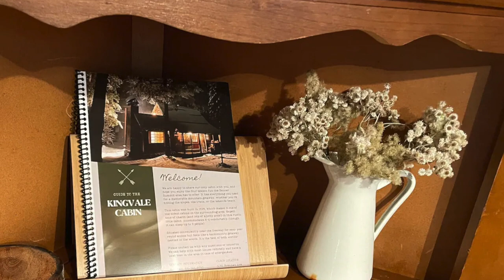Amazing Beautiful Cozy Kingvale Cabin House- Built In 1939 | Lovely Tiny House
Amazing Beautiful Cozy Kingvale Cabin House- Built In 1939

Location: Soda Springs, California, United States
Size: 6 guests, 2 bedrooms, 6 beds, 1 bath

It's a glorious summer in the mountains! We have poured our hearts into this cabin and are excited to share our little mountain getaway with guests like you. Everyone deserves to enjoy the all season fun the Donner Summit area has to offer.

Expect tons of charm (and lots of knotty pine!) in this rustic, "old Kingvale" cabin. Accommodates 4-6 comfortably (though it can sleep up to 9 people). Situated conveniently near the freeway but feels like the backcountry. It's the best of both worlds!
The space
It's sunny and glorious in the Donner Summit area. The rivers are swimmable, and air temperatures are cool but summery. Break out of the heat and enjoy some fun in the mountains, rivers, and lush forests.

Donner Lake is only 10 min away for swimming, paddle-boarding, kayaking or waterskiing and there is ample hiking and mountain biking trails, climbing routes and bouldering sites all throughout the area. The Yuba River (running right behind the cabins across from us) and the Pacific Coast Trail runs through this area also for some scenic hiking and refreshing cold plunge swimming.

KITCHEN: There’s a fully stocked, recently renovated kitchen with custom cabinetry and concrete counter tops. The kitchen is well appointed with a Smeg fridge, gas stove, oven, microwave, toaster, and hot water kettle for tea, the French press coffee maker or drip coffee maker. There’s also handmade ceramic dishes, silverware, Great Jones pots and pans, knives and cooking utensils, as well as Oaktown spices and condiments for you to use. The pantry drawer has a rotating collection of canned foods, oatmeals and cereals - take or leave whatever non-perishables you’d like. (Check our photos for a comprehensive look at supplies in every kitchen drawer.)

LIVING ROOM: The living room includes a futon and fireplace, as well as a collection of family board games in pull-out drawers beneath the futon. Bedding for the futon is under the bed in the main bedroom. The chest by the fireplace contains toys and games for toddler-aged kiddos. The felt tipped bow and arrow set, Lincoln Logs and the fake snowballs are real crowd pleasers with the kiddos!

MAIN BEDROOM: The downstairs bedroom has a full size bed with 100% linen sheets, closet with extra towels and bedding, and plenty of hooks for hanging clothes and bags, as well as a luggage rack. It connects to the one shared bathroom for the cabin, which is small but newly renovated and fully equipped with everything you need to refresh after a day of hiking or hitting the slopes. The bathroom is stocked with bath and hand towels, and biodegradable soap, shampoo, conditioner as well as a first aid kit and lotion in the medicine cabinet.